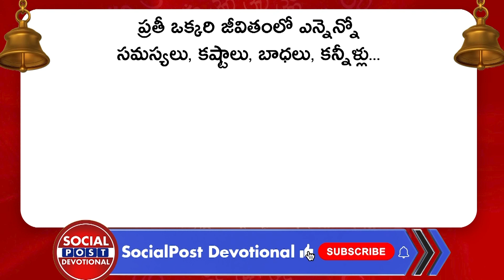ఇంట్లో ఈమొక్కలు ఉంటె నాశనం తప్పదు | Dharma Sandehalu By Nanaji Patnaik | Vastu Tips Telugu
Regards,
Rmedia